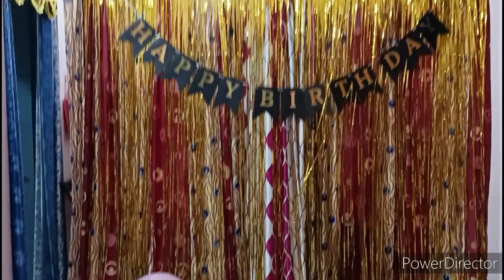Birthday vlog l Happy birthday vlog l Birthday party vlog l Birthday vlog video l Odia l DRSR Vlogs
I will share my cooking videos, recipes, traveling and daily vlogs.